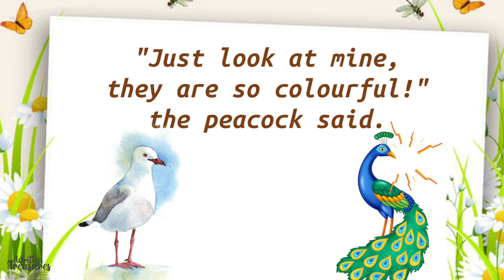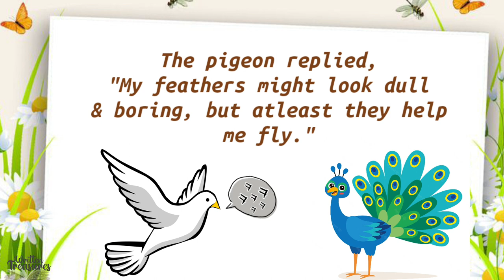The Peacock & The Pigeon | Short Stories in English | Moral Stories for kids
Hello Friends,

In this video, a beautiful moral story which teaches us. that beauty without brains & use are not worth. So never be proud of beauty which is waste.

Thankyou,
Written Treasures,